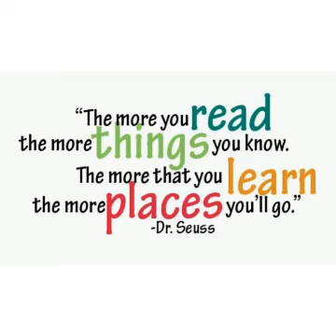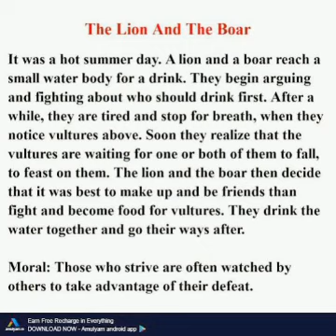Subject: English Topic: Reading